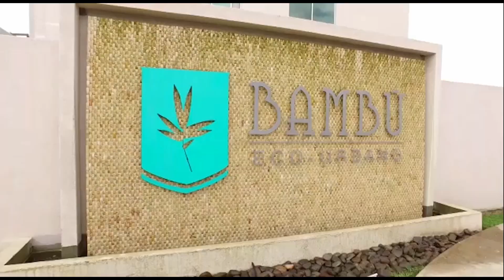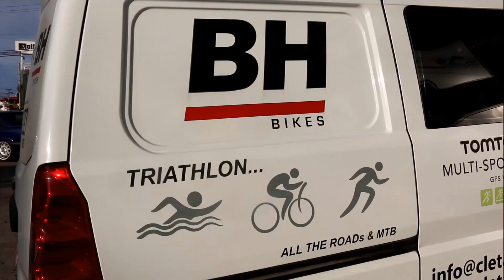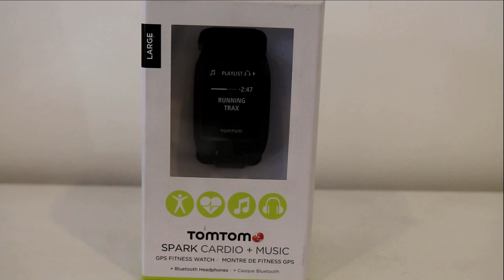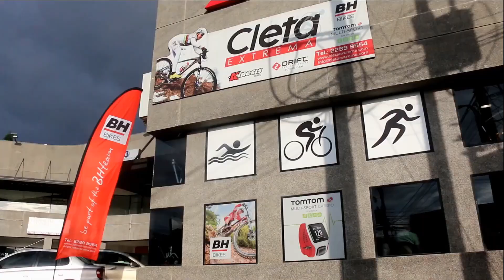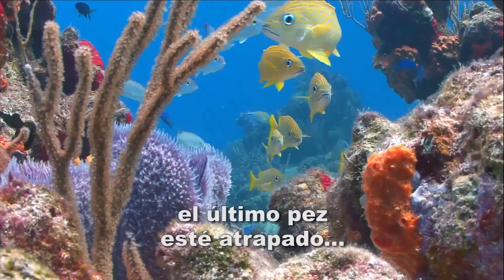CRCICLISMOTV programa 11 de Agosto especial desde Rio Janeiro JJOO